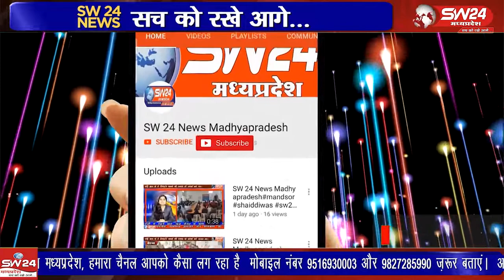विधायक केदारसिह डावर ने दशोरा नागर समाज को विधायक नीधी से सामुदायिक भवन के लिए 5 लाख रुपए की सौगात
गुरुवार को क्षैत्रिय विधायक केदारसिह डावर ने दशोरा नागर समाज को विधायक नीधी से सामुदायिक भवन के लिए 5 लाख रुपए की सौगात देकर विधी विधान से पूजा अर्चना कर भूमिपूजन किया। सेगांव से संजय जायसवाल की रिपोर्ट ।